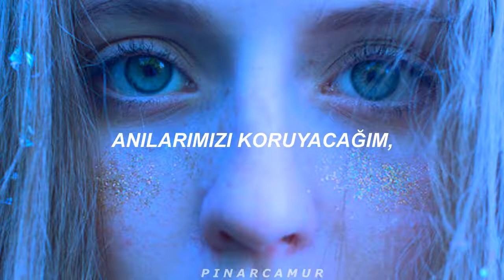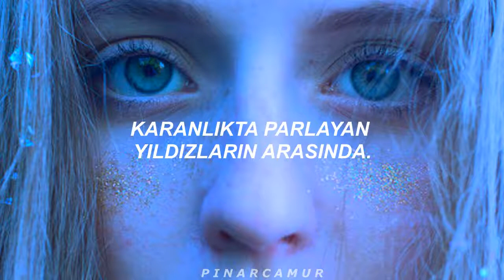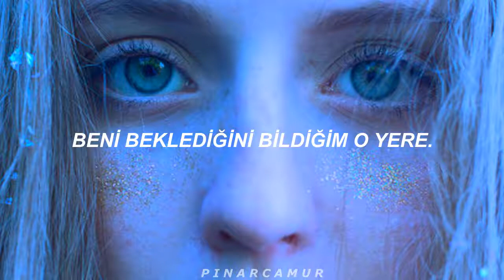Eurielle - Carry Me (Türkçe Çeviri)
Lyrics:
While you sleep, dream of me
I’ll be keeping our memories
Living in my heart and soul
Waiting for the day
When we will be together again

Carry me to my love
O’er the sea to the clouds above
Where I know he’s waiting for me

Take me away to the shining light
Over the waves peaceful at night
There among the stars glowing in the dark
You watch over me
Smiling down patiently